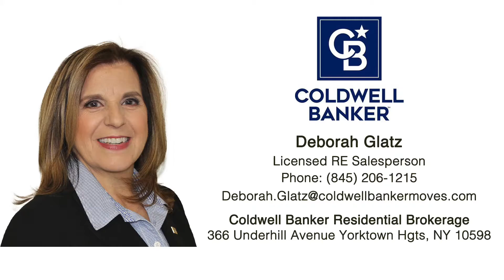Real Estate Video Tour | 515 Peekskill Hollow Rd, Putnam Valley, NY, 10579 | Putnam County, NY